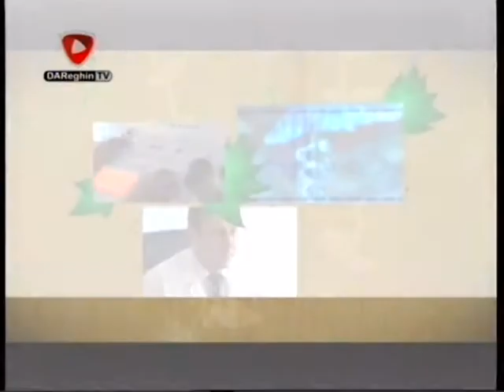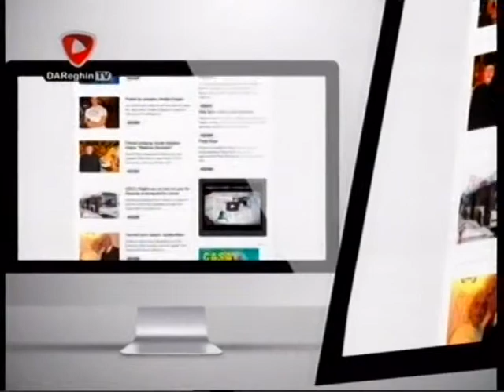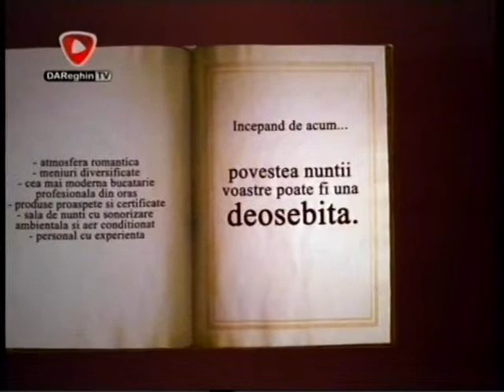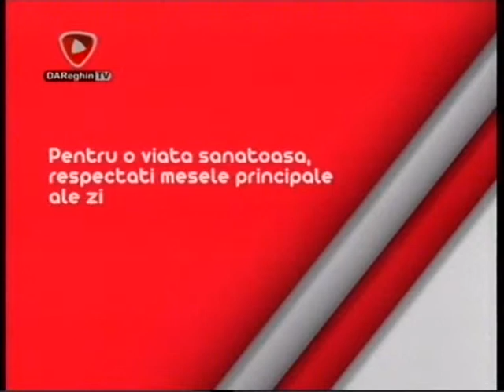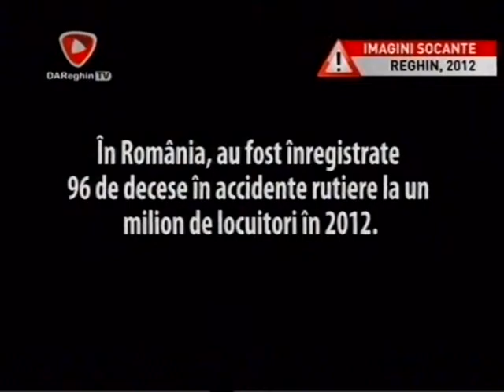TRECUT ŞI PREZENT (2013 09 24)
Invitată: Mărioara Bârsan